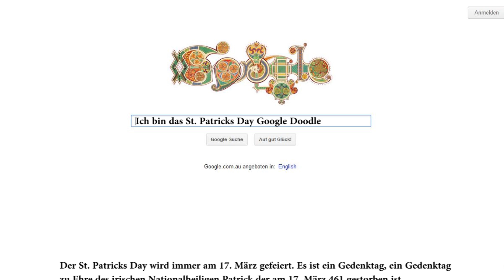Google ehrt den St. Patricks Day mit einem Google Doodle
der 17.  März ist nationalfeiertag in irland. Grüner Nationalfeiertag, denn an diesem tage wird der St. patricks Day gefeiert und alles in grün gehaucht.